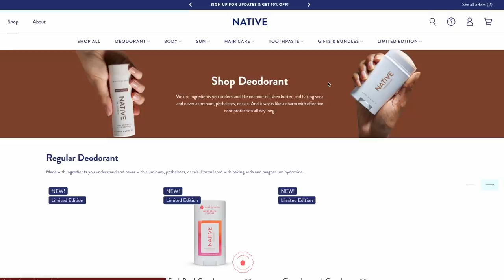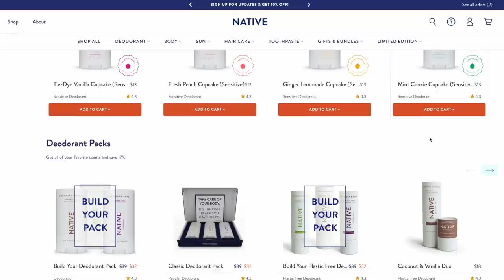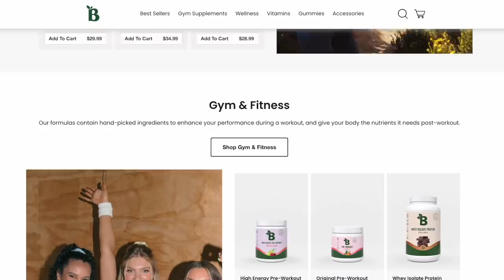Paranormal Talk: The Afterlife, Hauntings, Ghosts & Aliens with Psychic Medium Terrie Huberman LOP94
Thanks again Terrie Huberman for joining us!

Josh Thomas
8547 E Arapahoe Rd Ste J # 233